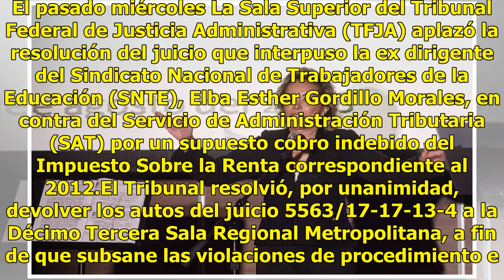Defensa de Elba Esther confirma inexistencia de investigaciones penales en su contra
En un comunicado firmado por Marco Del Toro, abogado de Elba Esther Gordillo confirma que no hay existencia de carpetas de investigación en contra de su cliente tal como la había afirmado una publicación del medio Reforma. Del Toro sostiene que la Procuraduría General de la República confirmó que no...